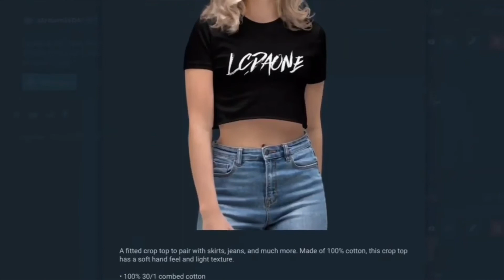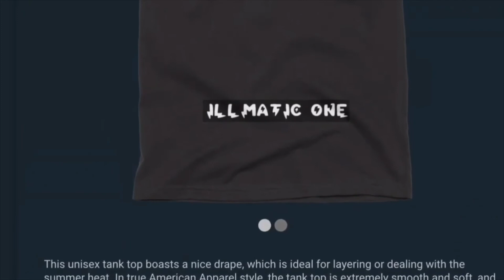UFO SIGHTING 2022!!!!! 1210 IT WAS A GLOOMY RAINY NITE BUT THE UFO WAS STILL THERE